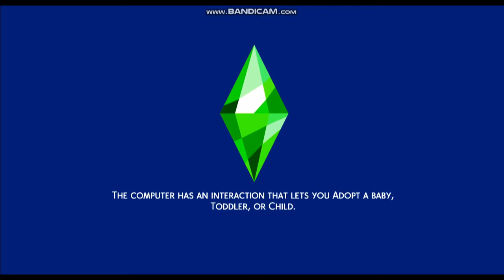Mom struggles 😰💖 ||The Disney Princess Challenge 👸 #5 (The Sims 4!)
In this episode snow tries for another baby but it doesnt go very well, only 1 baby out of 7 😢 how will we complete the challenge?? 😰

Here's info on snow whites half!✨

Generation 1: Snow White "I'm wishing for the one I love to find me today"
Founders have humble beginnings, so what's better than Snow White? To start, create Snow White. Storytellers may create her as a teenager and make her evil stepmother, but this is not a requirement. When Snow White becomes a young adult, this story begins.
- Must be female
- Must have 7 children (dwarfs)
- Each child must have one negative trait (e.g Gloomy, Glutton)
- Each child must have the same baby daddy
- Each child must achieve something before their teenage years - this can be reaching level 5 in a toddler skill, reaching level 3 in all toddler skills, completing their childhood aspiration, or becoming an A grade student in school
- Snow may never answer the door to strangers or talk to elderly women. 🥀🌸✨

🍭Can I reach 1k?🍭